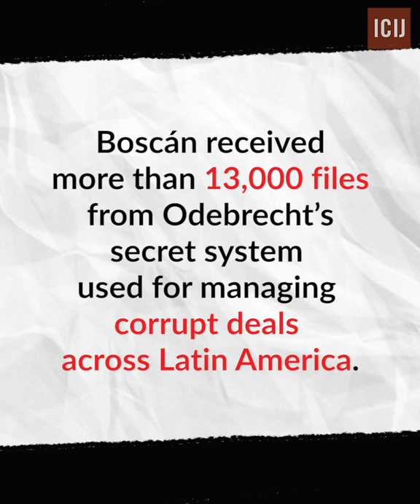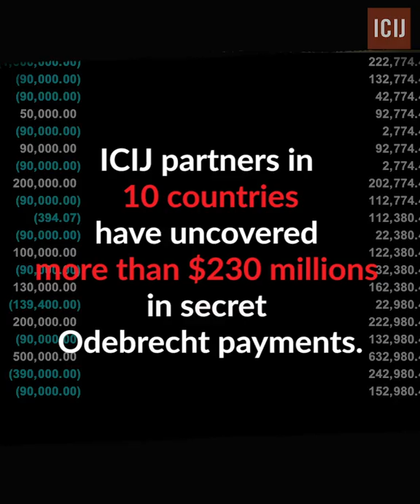Bribery Division: Inside Odebrecht's files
La Posta reporter Andersson Boscán shared more than 13,000 files relating to Odebrecht with ICIJ.

Brazilian multinational Odebrecht has been implicated in a cash-for-contracts scandal that the U.S. Department of Justice has described as “the largest foreign bribery case in history.”

The Bribery Division reveals fresh evidence of hundreds of millions of dollars in suspicious payments linked to major infrastructure projects.